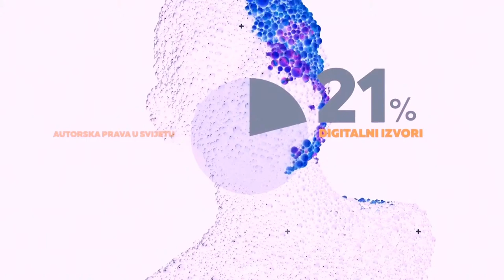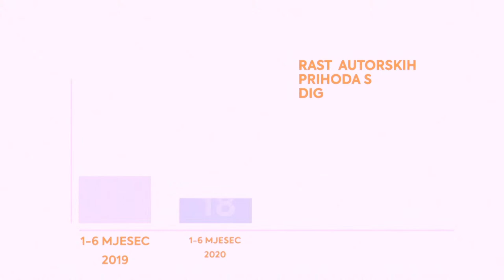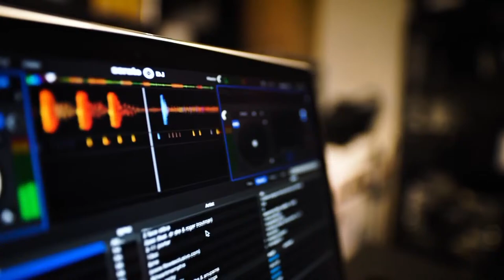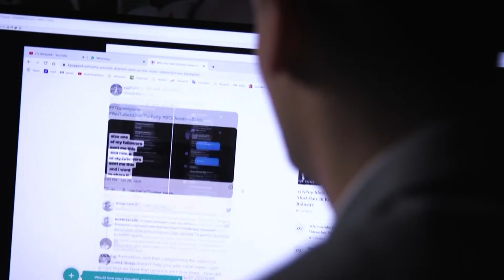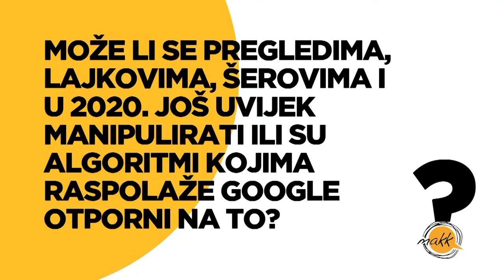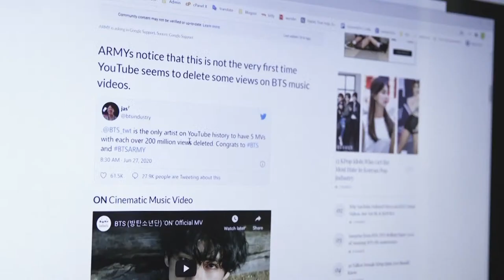MAKK konferencija – 3. dan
Panel diskusija „Streamovit put do uspjeha“, sudjeluju: Nenad Marčec (direktor HDS ZAMP-a), Lana Jurčević, Zvone Pušić (yem), Dario Draštata (Dallas Records – RUNDA), Matej Zadro (Internet Brigada)

Glazbeni nastup: Z++